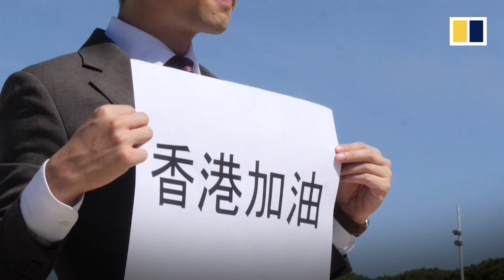Hong Kong activists appeared in court over banned Tiananmen crackdown vigil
Twenty-four high profile Hong Kong activists, including Joshua Wong and Apple Daily boss Jimmy Lai, appeared in court on September 15 over the unauthorised Tiananmen crackdown vigil this summer.

Nathan Law and Sunny Cheung were also charged over the banned assembly on June 4 in Victoria Park but left the city before the hearing. Hong Kong’s justice department is seeking arrest warrants for the “absconded” pair.